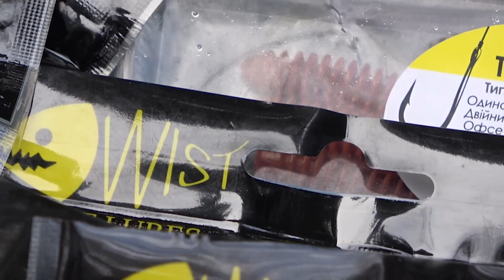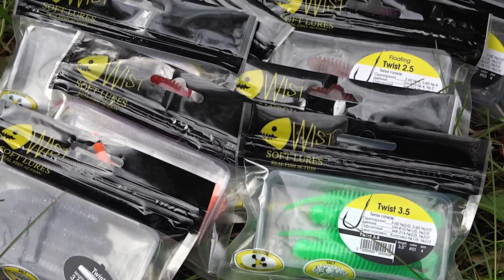Судак, щука сом на пулю + Конкурс. Рибалка з човна з друзями.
Ловля судака,щуки сома на пулю. Супер приманка саморобна пуля.
Як впіймати хижака в осени на дикій водоймі.
Рибалка з човна, все це ви побачите шановні друзі в цьому ролику, а також розіграємо з вами супер призи від Українського виробника.
Так же у Вас есть возможность поддержать автора канала своим вознаграждением
WebMoney
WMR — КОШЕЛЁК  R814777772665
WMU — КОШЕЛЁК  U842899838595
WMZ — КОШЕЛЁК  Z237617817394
Приват Банк
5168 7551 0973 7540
Яворович Олег Игоревич
Магазин